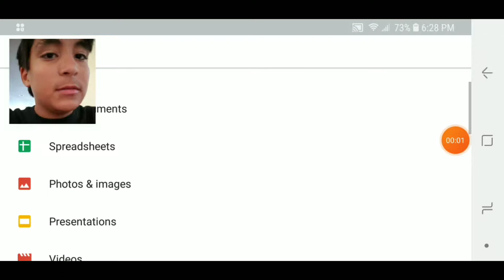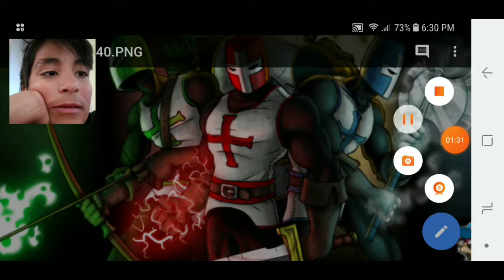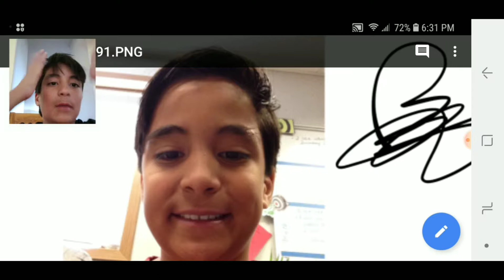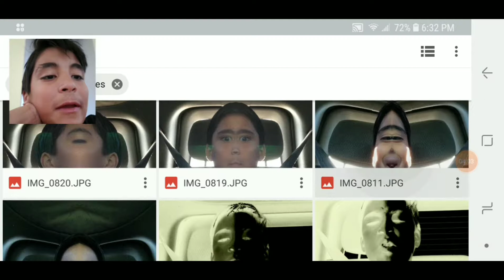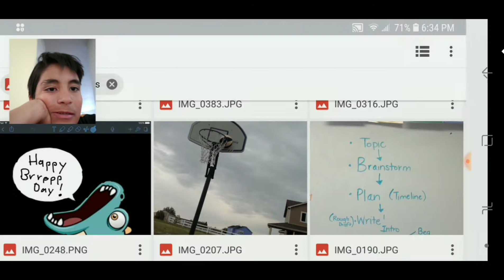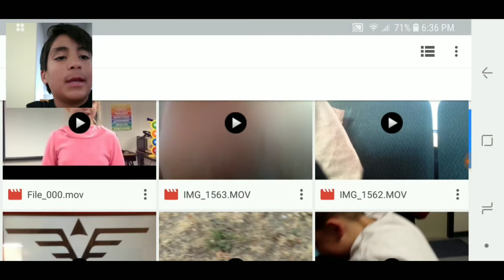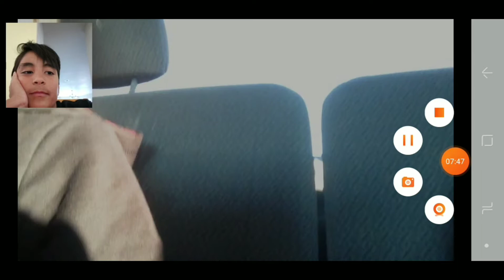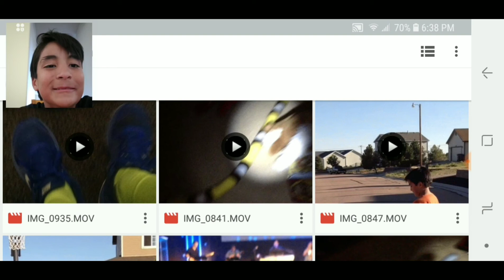ABReGO Stories and More!